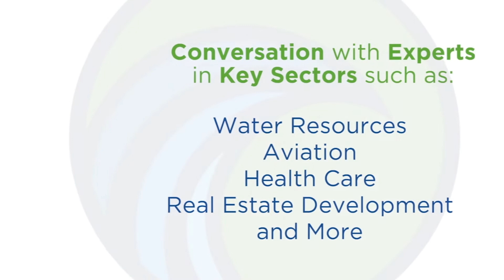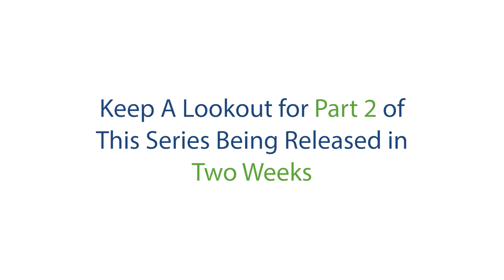A New York State Assemblywoman's View on Long Island’s Environmental Efforts-Part 1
Episode 40: A New York State Assemblywoman's View on Long Island’s Environmental Efforts- Part 1

In this exciting episode of PWGC’s “Environmental Echo,” Paul Boyce, President and CEO of PW Grosser, and Charlie Bartha, Senior Vice President of PW Grosser, sit down with New York State Assemblywoman, Jodi Giglio. This two-part series examines New York State's recent efforts to go green and the implications for Long Island residents. Listen to both parts of
this series to learn about Long Island marine life, converting to electric vehicles, and utilizing geothermal energy.